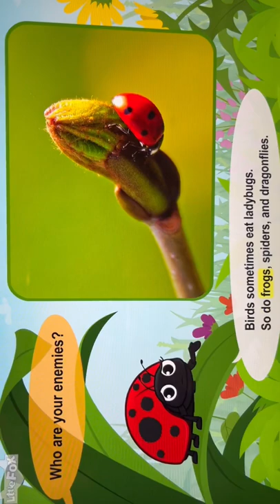special agent oso thunder berries flowers are forever